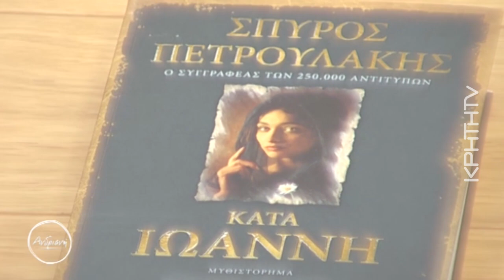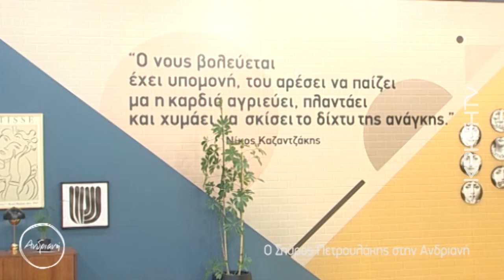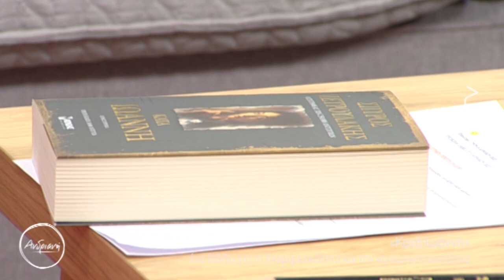Σπύρος Πετρουλάκης, "Κατά Ιωάννη" το νέο του βιβλίο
Το νέο βιβλίο του Σπύρου Πετρουλάκη με τίτλο «Κατά Ιωάννη» κυκλοφόρησε και είναι συναρπαστικό. Η διαφορετικότητα και οι κοινωνικές ανισότητες είναι δύο βασικές έννοιες που πραγματεύεται στην ιστορία του. Μια ιστορία που ξετυλίγεται στο σήμερα και στο χθες, στα Χανιά των αρχών του περασμένου αιώνα, τους Τουρκομαχαλάδες της Σμύρνης και κυρίως μέσα στις καρδιές των ηρώων του,  που αναζητούν, ερωτεύονται και θυσιάζονται για όσα αγαπούν και πιστεύουν.